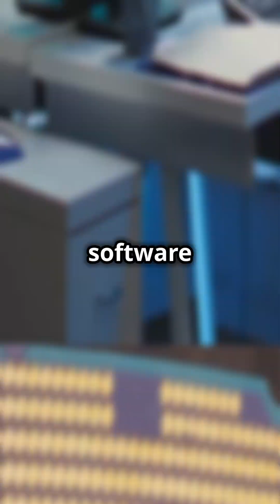x86 The Heartbeat of Modern Computing!